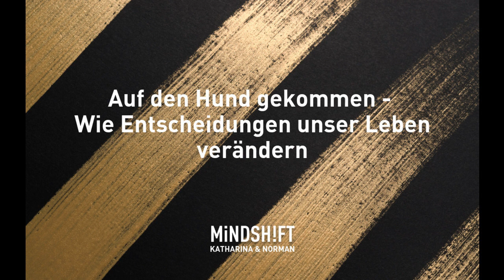Auf den Hund gekommen - Wie Entscheidungen unser Leben verändern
In dieser Folge sprechen Katharina und Norman darüber, wie sie Entscheidungen treffen und ganz nebenbei erfahrt ihr wie die Familie zu einem Hund kommt.

Katharina Pommer
Therapeutin, Autorin, Speakerin, Influencer und Digitalunternehmerin

Norman Glaser
Business Influencer, Kommunikationsberater für Digitale Markenführung & Podcasting, Autor